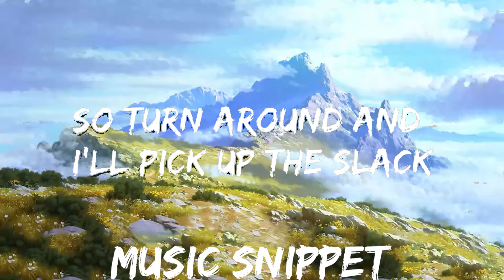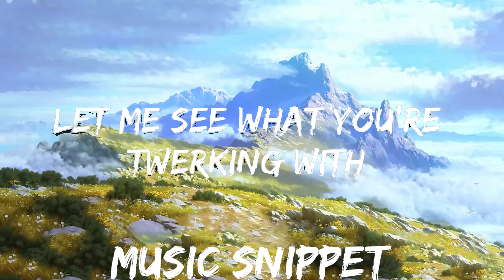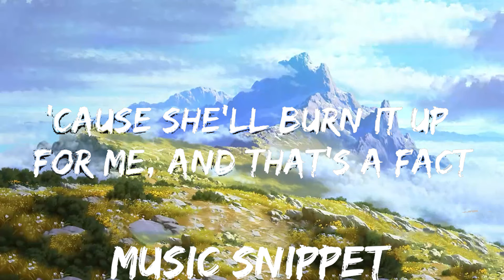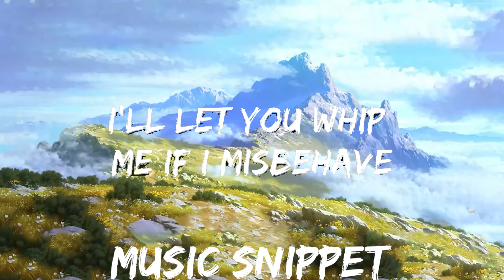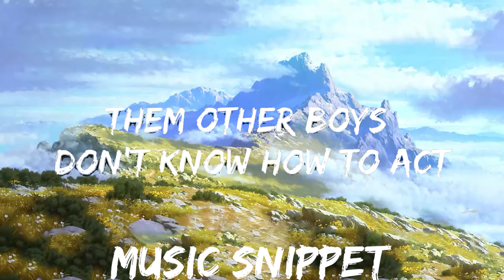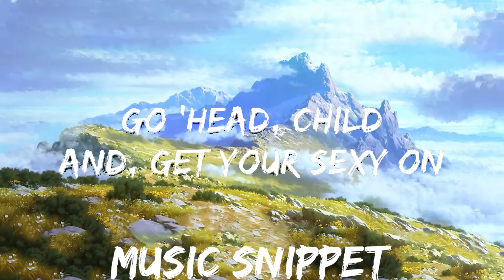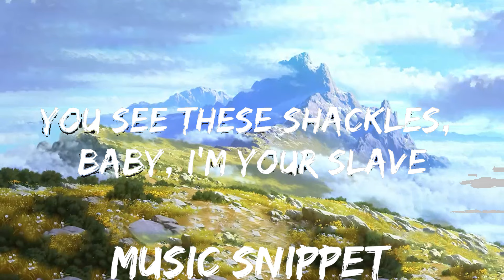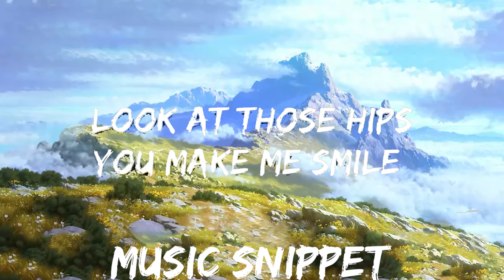Justin Timberlake - SexyBack (Lyrics) ft. Timbaland | Music on time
🎵 Follow the official 7clouds playlist on Spotify :
🎧 Justin Timberlake - SexyBack (Lyrics) ft. Timbaland
⏬ Download / Stream:

⭐ Listen the song on all platforms:

👉 Justin Timberlake

☁️ 7clouds:

🎤 Lyrics: Justin Timberlake - SexyBack ft. Timbaland

[Verse 1: Justin Timberlake & Timbaland]
I'm bringin' sexy back (Yeah)
Them other boys don't know how to act (Yeah)
I think it's special, what's behind your back? (Yeah)
So turn around and I'll pick up the slack (Yeah)
Take it to the bridge, c'mon (Let's see)

[Bridge: Justin Timberlake & Timbaland]
Dirty babe (Uh-huh)
You see these shackles, baby, I'm your slave (Uh-huh)
I'll let you whip me if I misbehave (Uh-huh)
It's just that no one makes me feel this way (Uh-huh)
Take it to the chorus

[Chorus: Timbaland & Justin Timberlake]
Come here, girl (Go 'head, be gone with it)
Come to the back (Go 'head, be gone with it)
VIP (Go 'head, be gone with it)
Drinks on me (Go 'head, be gone with it)
Let me see what you're twerking with (Go 'head, be gone with it)
Look at those hips (Go 'head, be gone with it)
You make me smile (Go 'head, be gone with it)
Go 'head, child (Go 'head, be gone with it)
And, get your sexy on (Go 'head, be gone with it)
Get your sexy on (Go 'head, be gone with it)
Get your sexy on, ha (Go 'head, be gone with it)
[Verse 2: Justin Timberlake & Timbaland]
Them other fuckers don't know how to act (Yeah)
Girl, let me make up for the things you lack (Yeah)
'Cause you're burning up, I gotta get it fast (Yeah)
Take it to the bridge, ha (Let's see)

Dirty babe (Uh-huh)
Take it to the chorus, ha

Get your sexy on (Go 'he